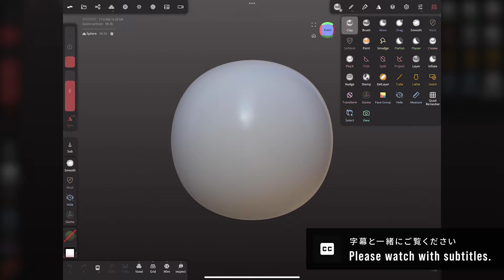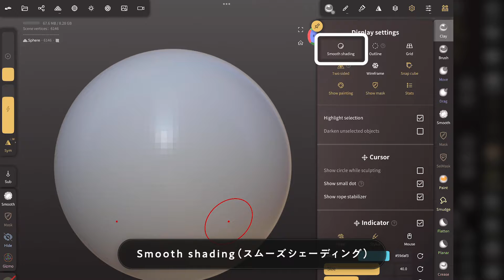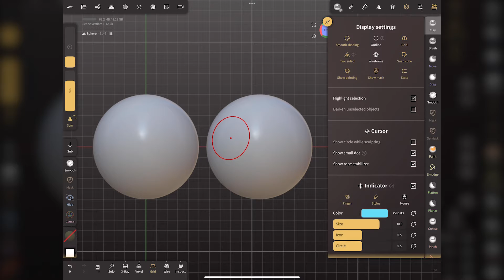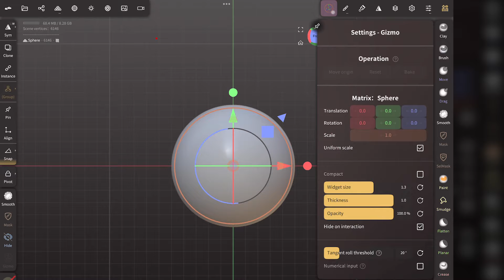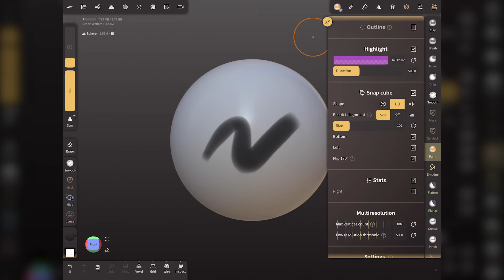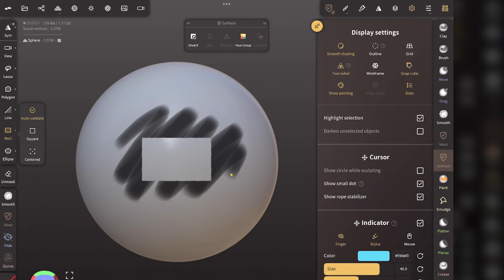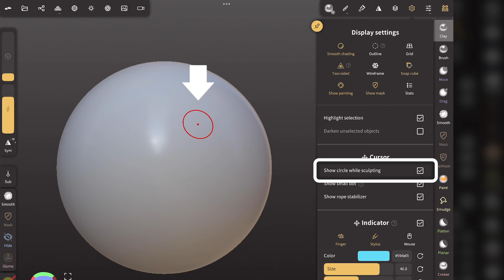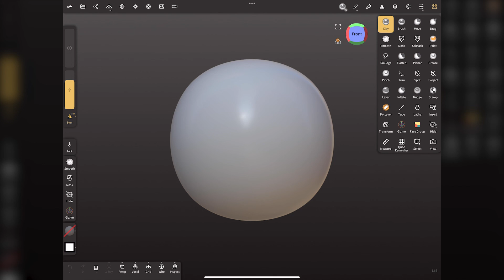Nomad Sculpt ／ ver.1.85 - 1.86 Display Settings Tutorial.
※This video and the description box use automatic translation.